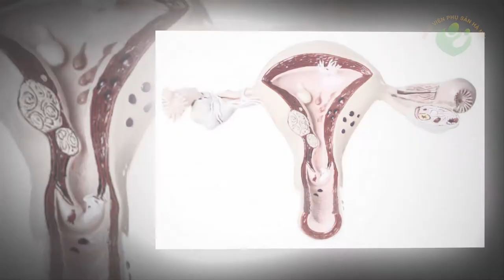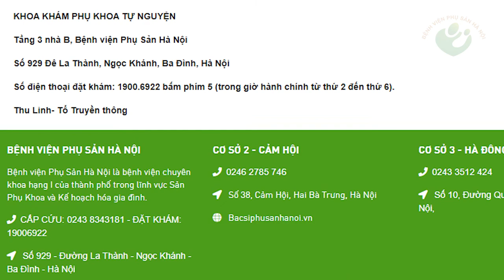Các mẹ bầu có biết: Viêm nhiễm phụ khoa có thể ảnh hưởng xấu đến thai nhi?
Viêm nhiễm phụ khoa khi mang thai là do lượng nội tiết tố trong cơ thể thai phụ tăng giảm đột ngột. Hệ thống miễn dịch thay đổi, tạo môi trường thuận lợi cho các vi khuẩn xâm nhập và phát triển. Viêm phụ khoa khi mang thai có thể ảnh hưởng xấu đến thai nhi.